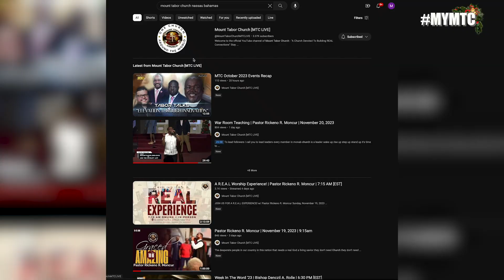MTC Weekly Announcements: November 26, 2023